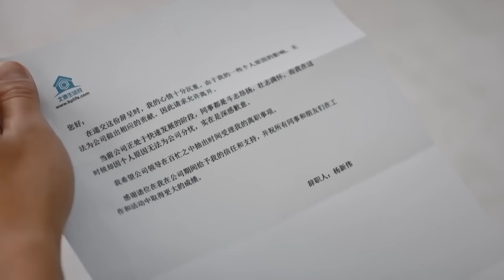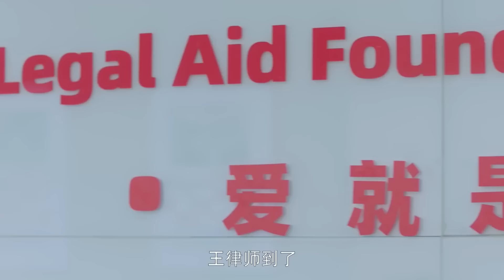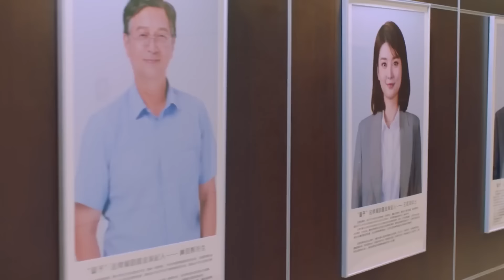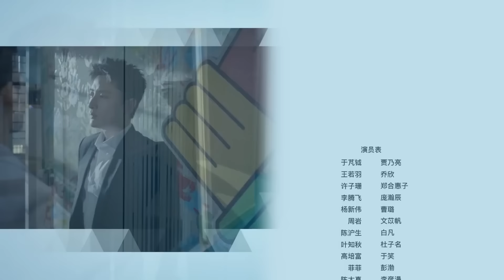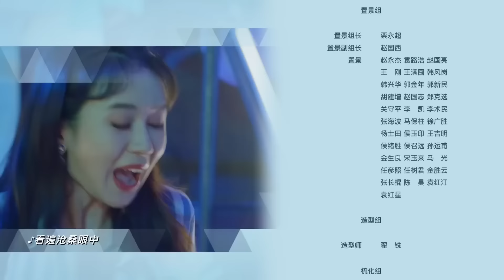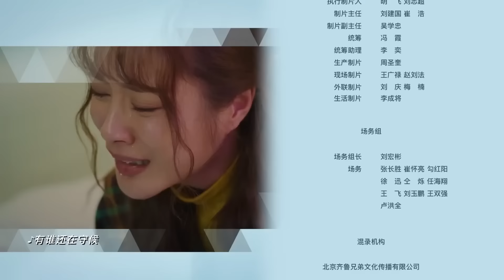Мечтатели 32 серия (русская озвучка) дорама, сериал Imagination Season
Название:Мечтатели
Другие названия:  Imagination Season, 创想季
Жанр: романтика, дружба, драма, бизнес

Описание📝
Четверка друзей мечтали после университета создать свой бизнес проект, но проиграли в конкурсе на поддержку проекта из-за одного богатенького парня, с кем они враждовали все годы в универе. Их выгнали из универского общежития и парням не имея ничего за душой, пришлось искать себе жилье. Ну и тут опять вмешался их заклятый враг-однокурсник, и в итоге друзья не смогли снять для себя жилье. Так и раскидала их судьба по разным уголкам и трущобам. А до кучи нужно было искать работу. Но все бы ничего, если бы опять не этот враг-однокурсник... Не смотря на все невезения, на все преграды, что им устраивают другие, они не сдаются, пытаются найти выход и идти к своей заветной мечте - стать независимыми от других.